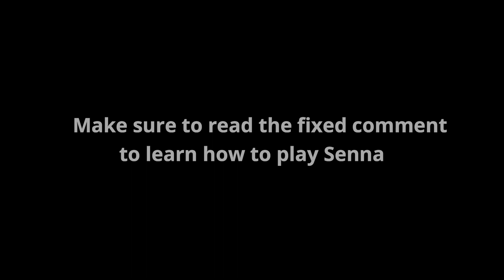WILD RIFT - THE BEST SENNA CARRY AS SUPPORT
League of Legends Wild Rift  SENNA SUPPORT GAMEPLAY